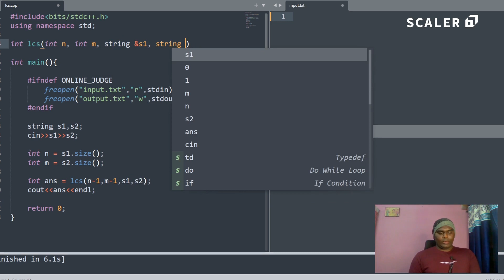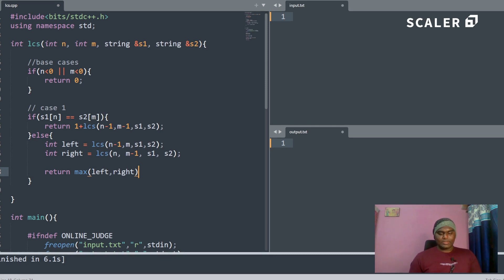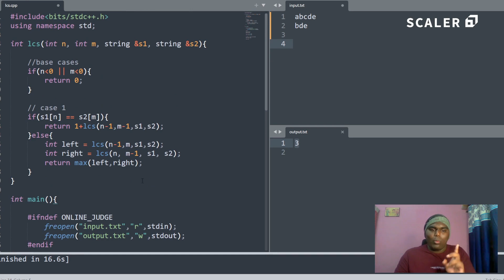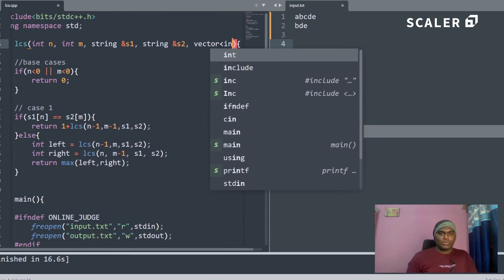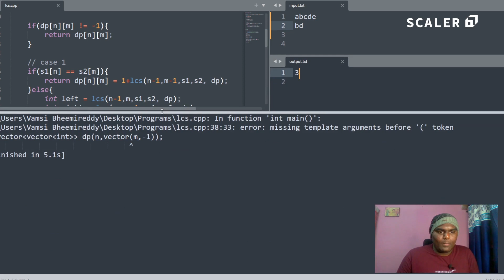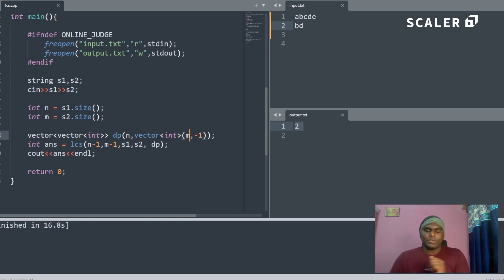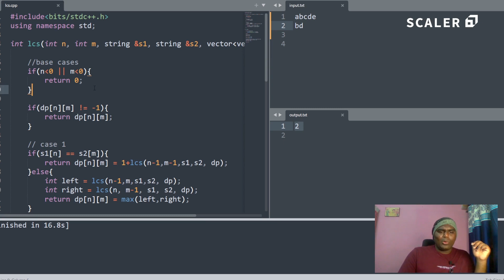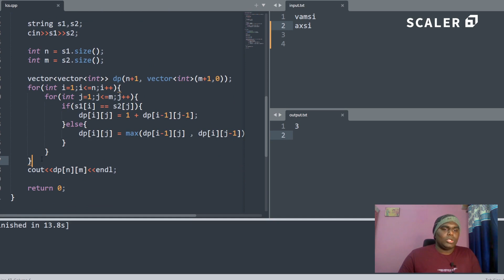Longest Common Subsequence Using Dynamic Programming | LCS Tutorial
We at Scaler present a detailed tutorial on longest common subsequence using dynamic programming. In this video, Vamsi will walk you through this Dynamic Programming tutorial.

What is dynamic programming?
Dynamic programming is both a mathematical optimisation method and a computer programming method. The method was developed by Richard Bellman in the 1950s and has found applications in numerous fields, from aerospace engineering to economics. In both contexts, it refers to simplifying a complicated problem by breaking it down into simpler sub-problems in a recursive manner. While some decision problems cannot be taken apart this way, decisions that span several points in time do often break apart recursively. Likewise, in computer science, if a problem can be solved optimally by breaking it into sub-problems and then recursively finding the optimal solutions to the sub-problems, then it is said to have an optimal substructure.

What is the Longest Common Subsequence?
The longest common subsequence (LCS) is defined as the longest subsequence that is common to all the given sequences, provided that the elements of the subsequence are not required to occupy consecutive positions within the original sequences.

The following explanation will help you learn how to use dynamic programming to find the longest common subsequence. It will also help you understand why you need to find the longest common subsequence with the help of relevant examples.

The following topics are covered in this Dynamic Programming tutorial:
0:00 - Introduction
0:05 - Longest common subsequence using dynamic programming
0:50 - Problem statement
6:10 - Recursion solution
26:28 - Recursive core
29:00 - Code solution

About Scaler